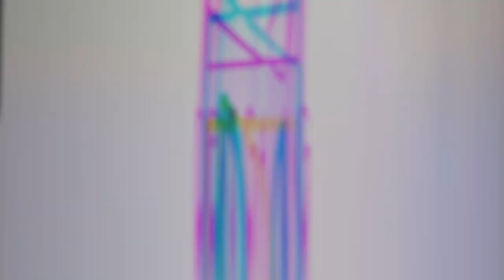[GUIDE] CARA DAPETIN TITLE DARI TOWER OF TRIALS | 7DS THE SEVEN DEADLY SINS: GRAND CROSS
CARA DAPETIN TITLE:
TOWER OF TRIALS CONQUEROR

Server: ASIA
KnightHood: GodlySinner
Game : Seven Deadly Sins Grand Cross (Global/Asia)
Platform : iOS/Android